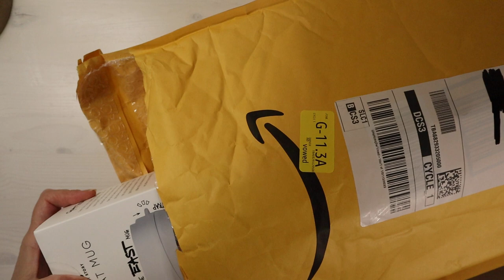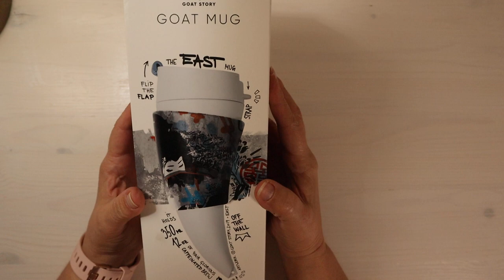Goat Mug "The EAST Mug" by Goat Story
Goat Story was inspired by the greatest discovery of all time - COFFEE!  It was way back in the 13th century when a flock of goats stumbled upon a bush of berries that made them go loco!  Seeing this their clearly bored and adventure seeking shepherd decided to roast and brew those berries - and thank goats he did!  We decided to revolutionize coffee drinking and designed this one - of - a - kind coffee mug.